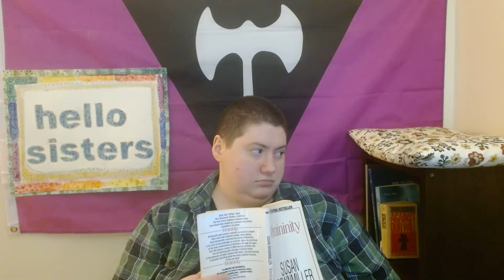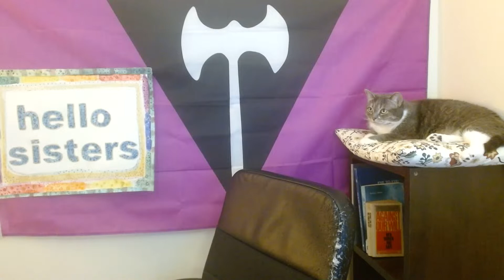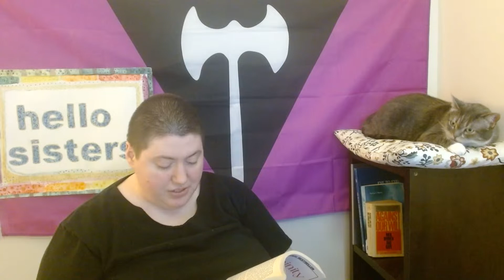Femininity by Susan Brownmiller | Ch 4 Voice | a reading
A reading of:
Femininity by Susan Brownmiller 1984

About the author:
Susan Brownmiller is an American feminist journalist, author, and activist best known for her 1975 book Against Our Will: Men, Women, and Rape.

Brownmiller also participated in civil rights activism, joining CORE and SNCC during the sit-in movement and volunteering for Freedom Summer in 1964, wherein she worked on voter registration in Meridian, Mississippi. Returning to New York, she began writing for The Village Voice and became a network TV newswriter at the American Broadcasting Company, a job she held until 1968. She first became involved in the Women's Liberation Movement in New York City in 1968, by joining a consciousness-raising group in the newly formed New York Radical Women organization. Brownmiller went on to coordinate a sit-in against Ladies' Home Journal in 1970, began work on Against Our Will after a New York Radical Feminists speak-out on rape in 1971, and co-founded Women Against Pornography in 1979. She continues to write and speak on feminist issues, including a recent memoir and history of Second Wave radical feminism. In Our Time: Memoir of a Revolution (1999).

Brownmiller won an Alicia Patterson Journalism Fellowship in 1973 to research and write about the crime of rape.

Give it a good review on Goodreads if you're finding the book constructive or thought provoking: